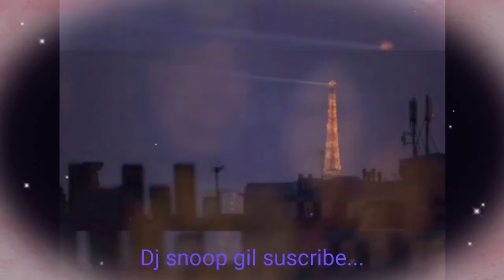🌍BACHATA da BEST🔥❣2020❣FRANCIA,MEXICO,ENGLAN,🔥Francais Bachata🔥☣day30🔥(DJ SNOOP GIL😎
ThanX 2 la cosanostrack Bachata 12,/2 PABLO NERUDA Le poe'ta Je T'Aime & xavier henry la voix.djsnoopgil mauricio gill 30:5Dios proteje a los que en el confian..Francia,mexico,inglan,ThanX 2 Jasmin
Thompson Let hergo Bachata.